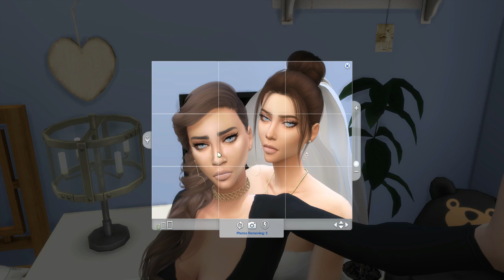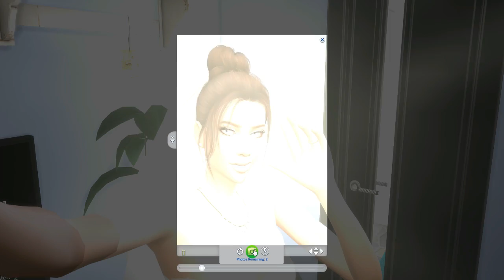The Sims 4| Romantic Wedding! | Vamps (City Living S2🌇)/ Part 15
Hope you guys enjoy the episode !

MORE!

Origin:
mmuseic